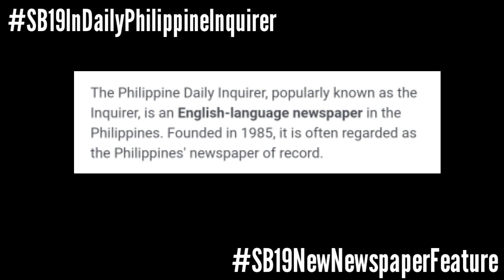SB19 Featured in Philippine Daily Inquirer Newspaper! | Esbi Updates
SB19 Featured in Philippine Daily Inquirer Newspaper!

A'TIN! We are back again to give you the latest updates about SB19. SB19 got another newspaper feature as they were featured in Philippine Daily Inquirer